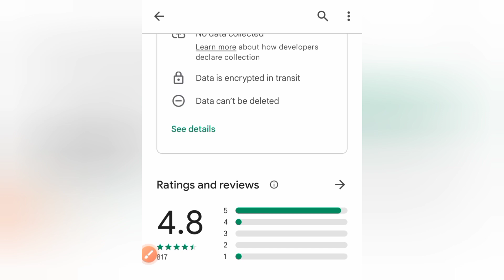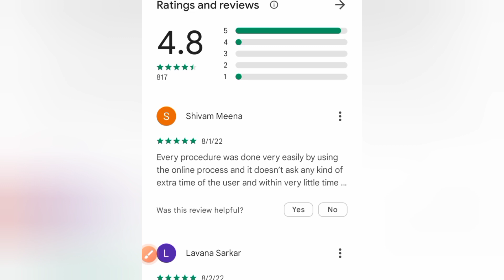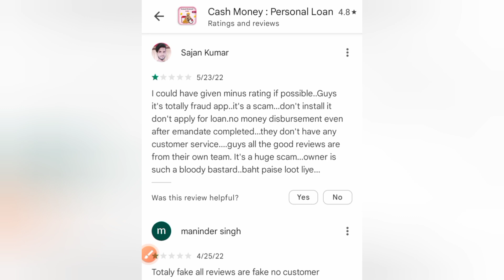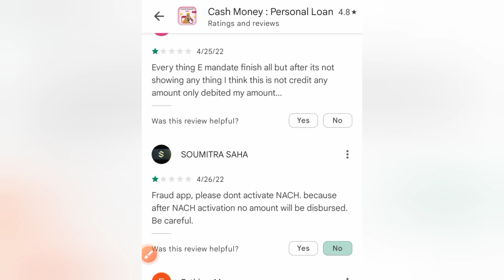🔥Cash Money Loan App Review | Cash Money Loan App Real Or Fake? Cash Money Personal Loan Review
Cash money personal loan app review in hindi, cash money loan app real or fake, cash money loan app kaisa hai, cash money loan app fraud hai kiya, cash money loan app complete information like loan apply details and loan repayment details along wish cash money loan app customer care contact details.